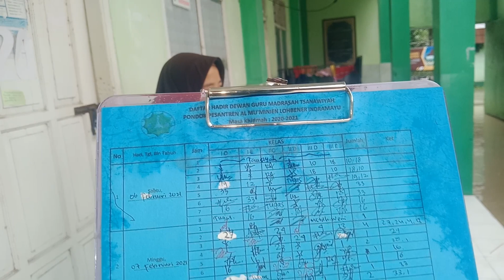BANJIR DI ASRAMA PUTRI PESANTREN AL-MU'MINIEN 2021